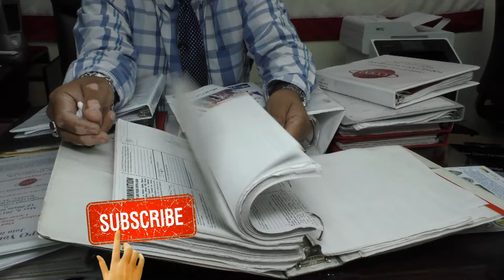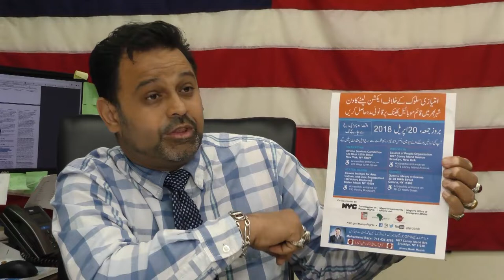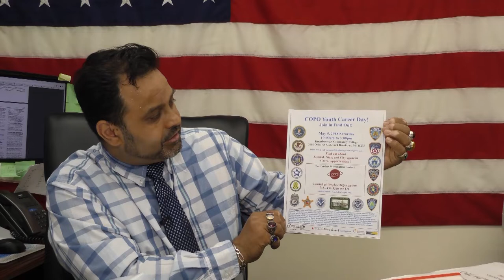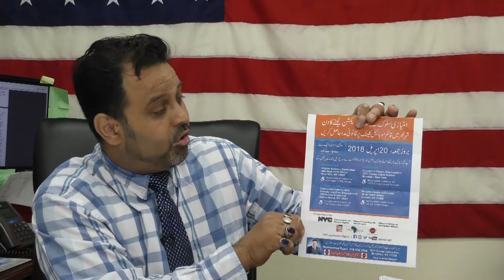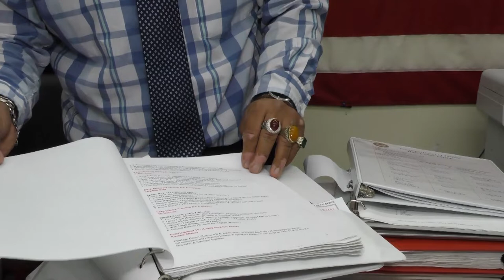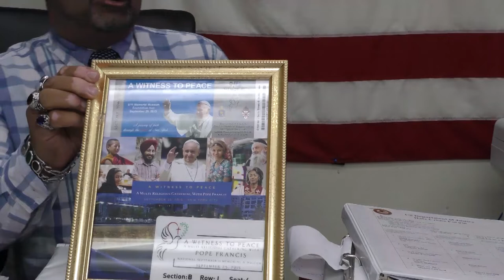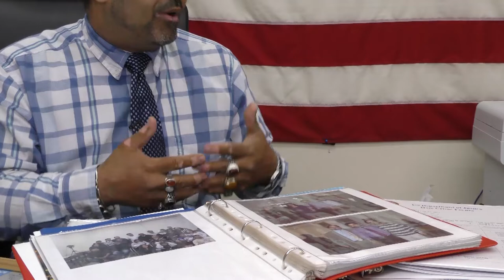Muslims in America - Mohammad Razvi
Very active member of community in based in Brooklyn New York,

Mohammad Razvi was born in 1971 in Pakistan. He and his family immigrated to the United States in the late 1970s, where they settled in Sheepshead Bay. He started several businesses in Midwood, and founded the Council of People’s Organization (COPO) after the September 11, 2001, terrorist attacks. Through COPO, engagement with law enforcement agencies, and participation in research regarding hate crimes, Razvi worked to provide support to Muslim and immigrant communities.

This interview was recorded in June 2018